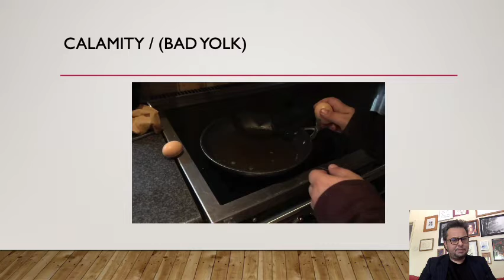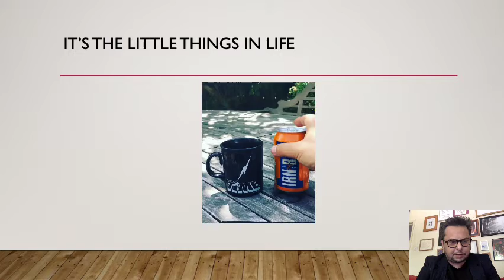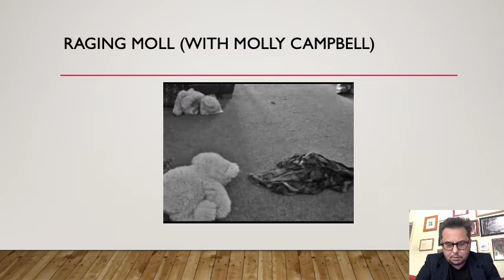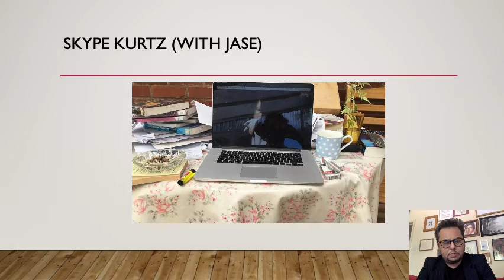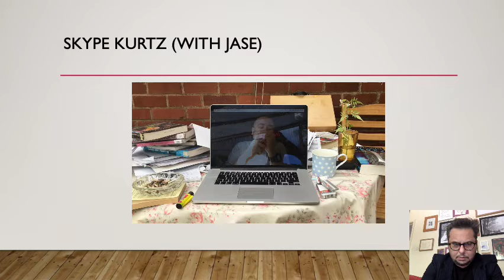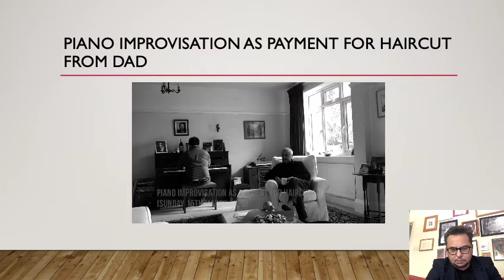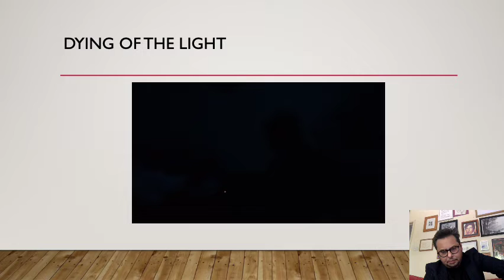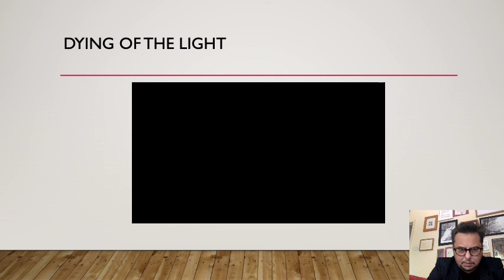video art retro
some playful but totally deep video art